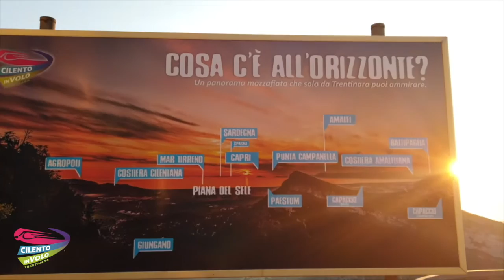163 fabio e giotto 16 08 2020